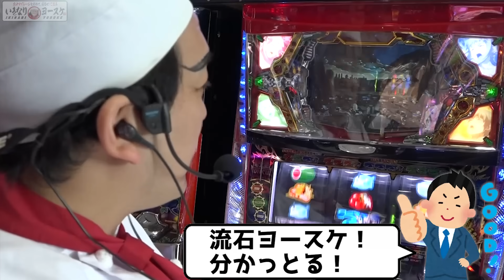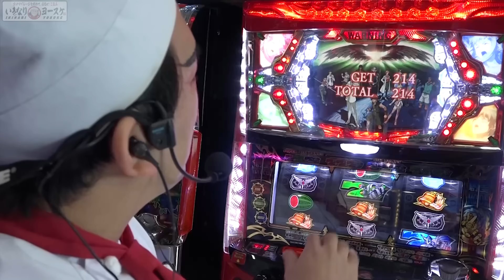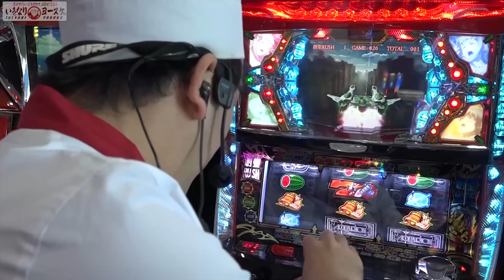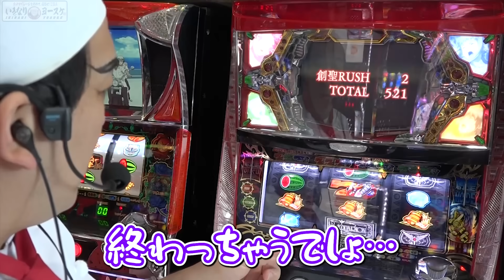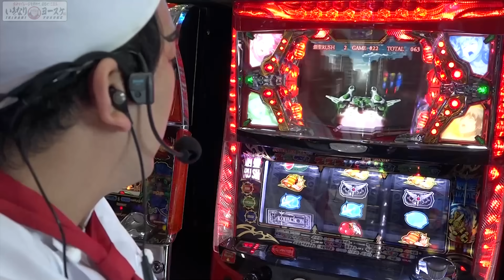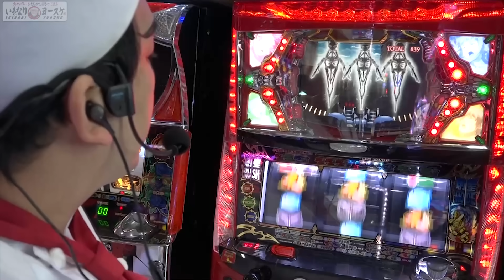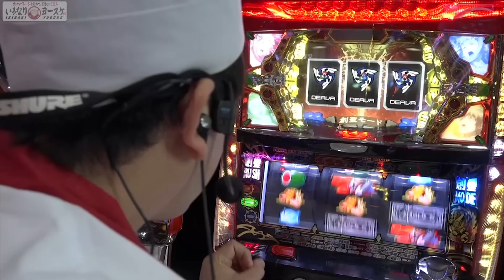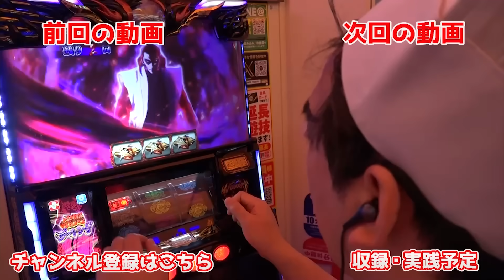創聖のアクエリオンという史上最強のエスパー台｜1GAMEいきなりヨースケ（特別編）【パチスロ・スロット】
過去の名機をヨースケが打ちます。
今回は5号機の創聖のアクエリオンです。

1GAMEサブチャンネルはこちらから

【オブジョイトイ】【むつかけ】などの1GAMEホール取材はこちらから

1GAME直近の収録スケジュールはこちらから

パチンコ・パチスロ大好きおじさんヨースケによるバラエティ番組。
共感出来るリアクションやパチンコネタで視聴者を笑いの渦に巻き込みます！

神奈川県：スロット専門ゲームセンター スパイダー

1GAMEヨースケ初の著書【１億2000万分の１の激アツ人生】